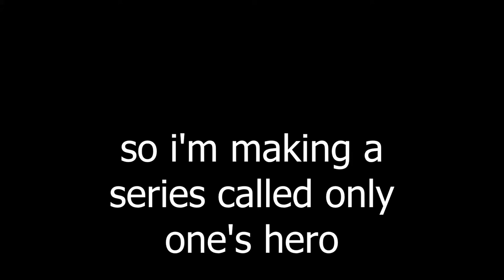RUSHED COMMUNITY RAN SERIES ANNOUNCMENT